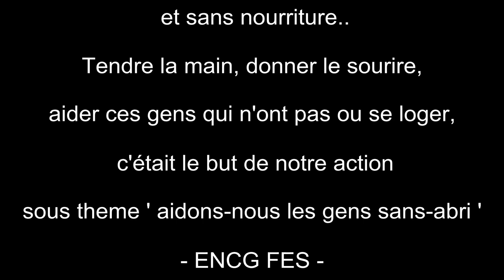aidons-nous les gens sans-abri || Views ( ENCG - Fès )